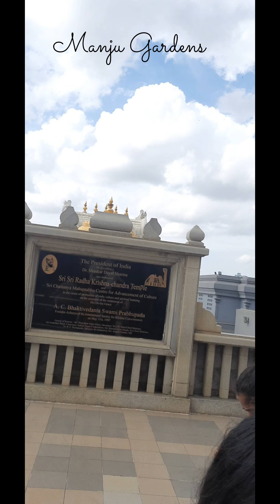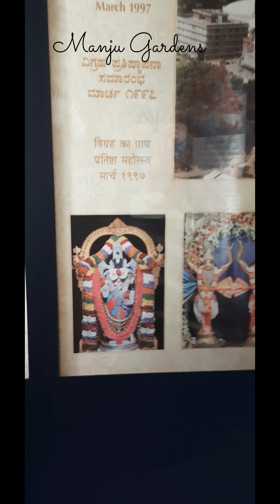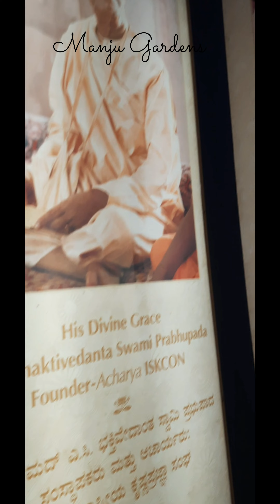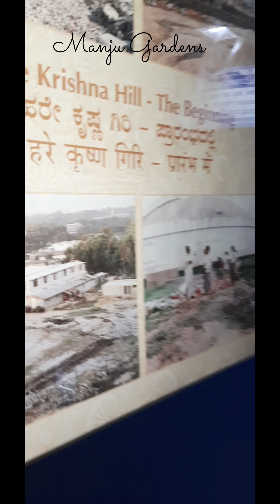ಇಸ್ಕಾನ್ ಮಂದಿರ ಬೆಂಗಳೂರು / Iskon temple Bengaluru / Hare Krishna hill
Hi friends 🙏
I am Manjula from Bangalore. I love gardening. I am also an AARI DESIGNER.